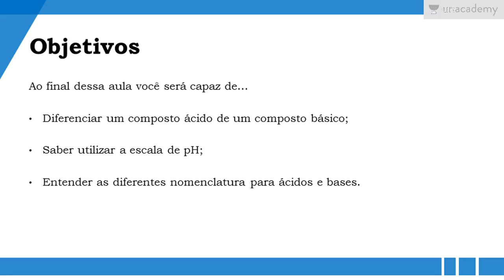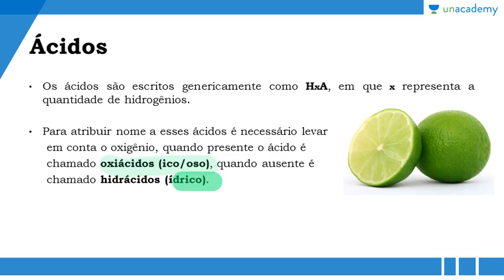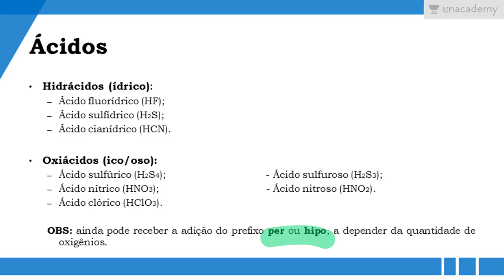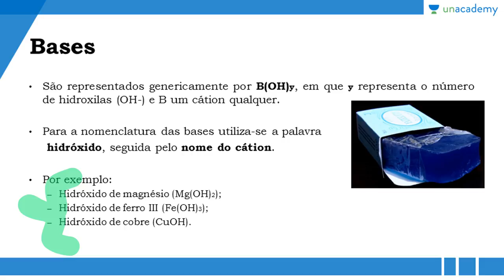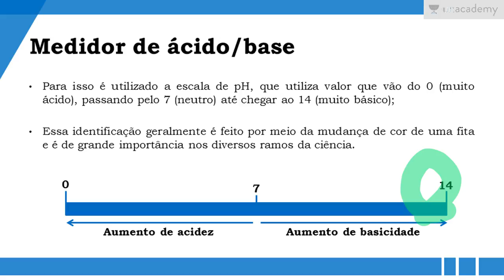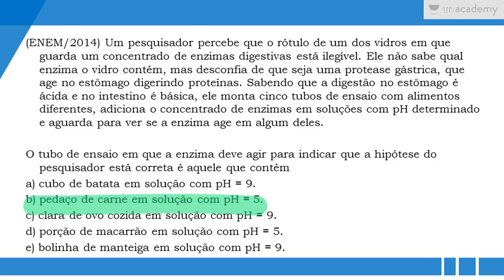Preparatório para o Enem Química Geral Aula 6 Ácidos e Bases Jomar Junior